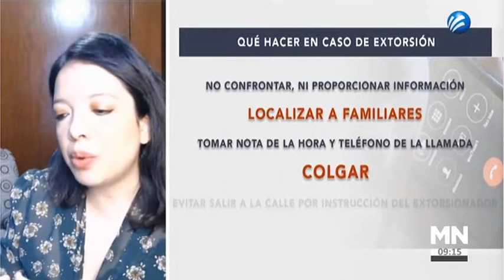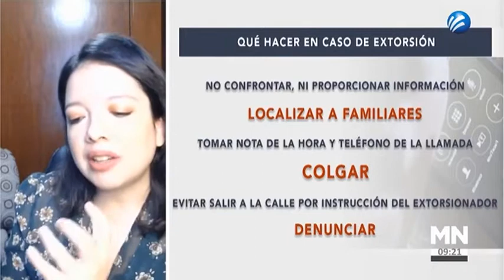Entrevista a Irene Tello Arista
En México los pequeños actos de corrupción y extorsión (lamentablemente) se han ido normalizando.

Irene Tello Arista, Directora Ejecutiva de Impunidad Cero nos habla al respecto.